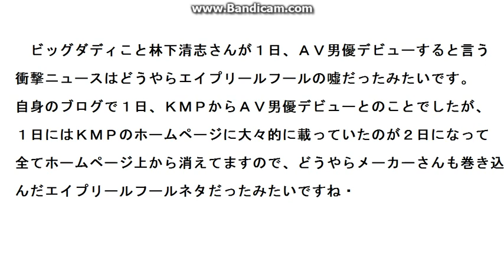ビッグダディこと林下清志さんのＡＶ男優デビュー、エイプリールフールネタだった？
どうやらエイプリールフールネタだった可能性大。